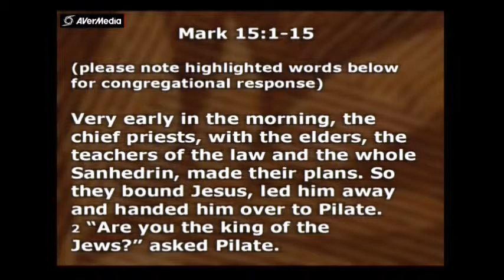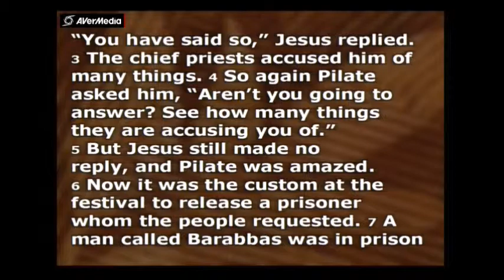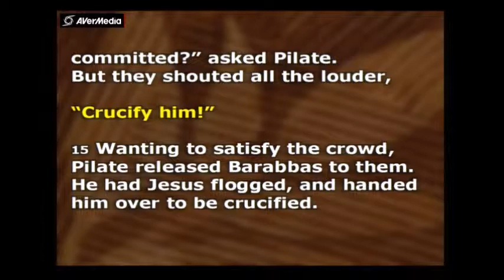April 14, 2019, The silence of the Innocent Man (Mark 15: 1-15) pastor Michael McGowan